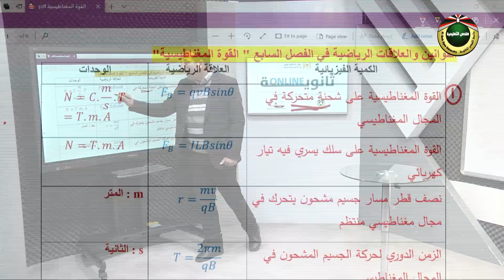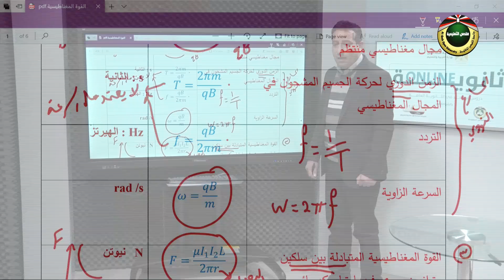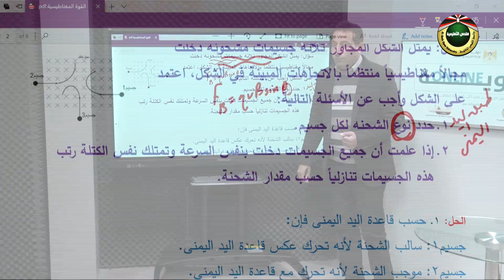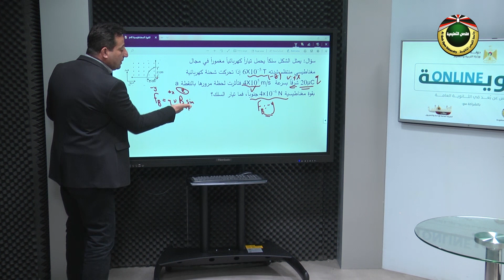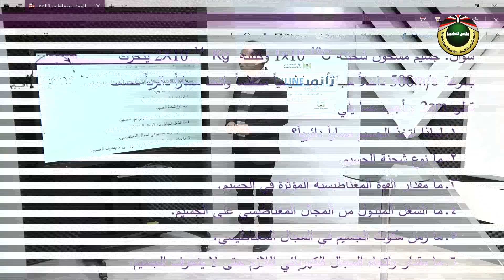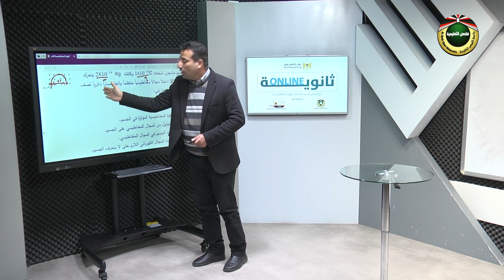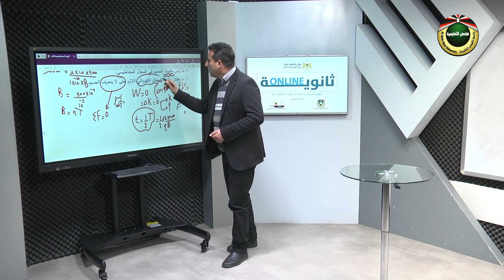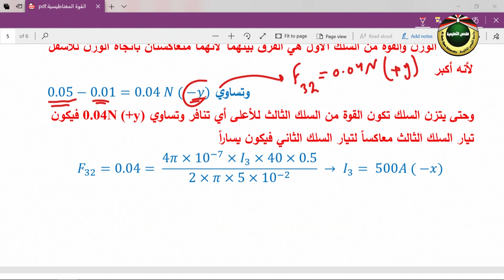ثانوية أون لاين | الفيزياء - القوة المغناطيسية